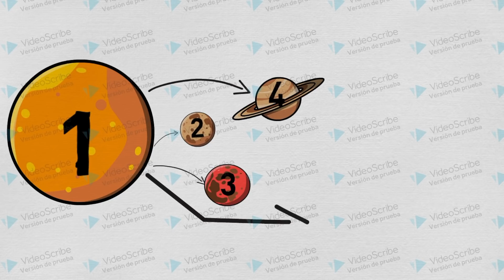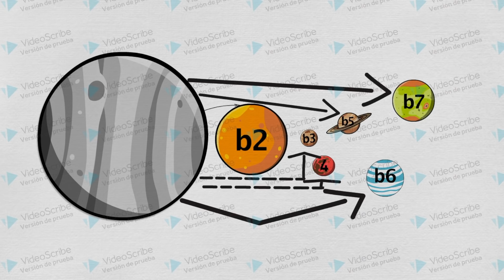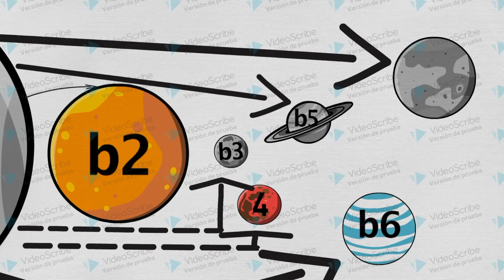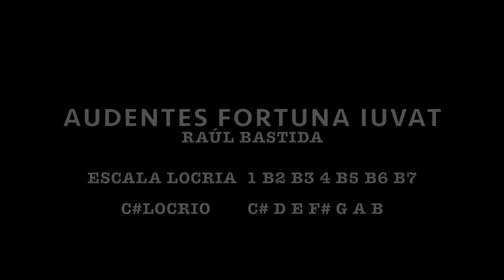El MODO LOCRIO - lo que nadie te ha contado.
Sobre el modo Locrio nos han dicho que es soso, oscuro y desagradable al oído y que su uso es poco frecuente. En este vídeo no solo te explico como sacarle todo el jugo a este modo marginado sino también te muestro su sonoridad con estudio para guitarra compuesto exclusivamente en modo locrio.

Porque de vez en cuando recibirás NUEVO material exclusivo para los que formen parte de la lista totalmente GRATIS.

ENGLISH
Because from time to time you will receive NEW exclusive material for those who are part of the list totally FREE.